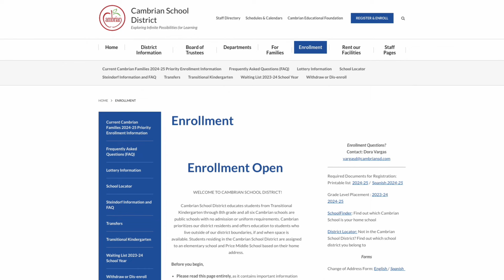Cambrian School District Enrollment Update, March 2024